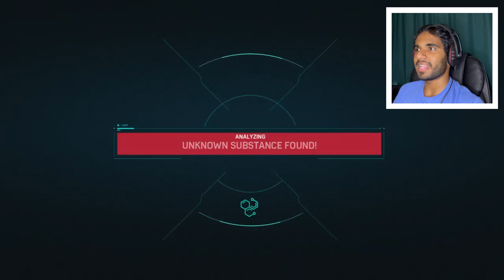ELECTRO AND VULTURE BOSS FIGHT!! | Marvel's Spider-Man (Part 12)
In this video, we take down Electro and Vulture and now all we have left is four more boss fights and the city should be under control.

If you enjoyed this video, Make sure to leave a like on it